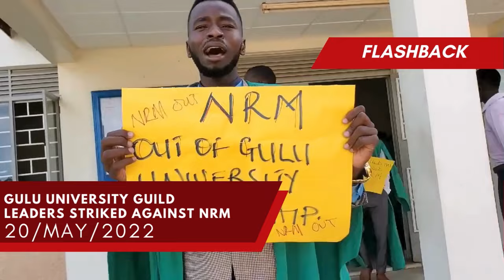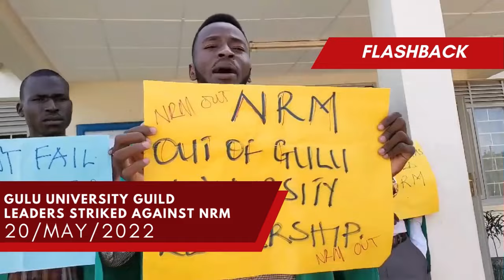Gulu University's New Guild President Is Oketayot Aron, Flashback When G-Unit Striked Against NRM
About The Official YouTube Channel of Acholi iTv:
The official YouTube channel of Acholi iTv. Acholi iTv is a media brand built for vlogs, news, films, music, sports, entertainment and information. The brand is rooted into Acholi and Luo culture of Uganda, South Sudan, Kenya, Ethiopia, Tanzania and DRC.